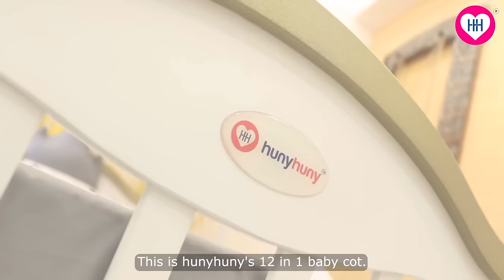Voice Artist Sonal Kaushal's (Doraemon Fame) baby sweet little Siara loves her HunyHuny Cot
Ms Sonal Kaushal is the Voice Artist behind a lot of cartoon characters like Doraemon, Chhota Bheem, Pikachu, Arya Stark and many more.

"My baby Siara absolutely loves her HunyHuny Cot. She falls asleep peacefully and wakes up calm & happy.
To shop this amazing HunyHuny 12 in 1 Cot and colourful Cot Mobile & Bumper sets visit HunyHuny.com and choose from the best mother & baby products.
Happy Parenting!"